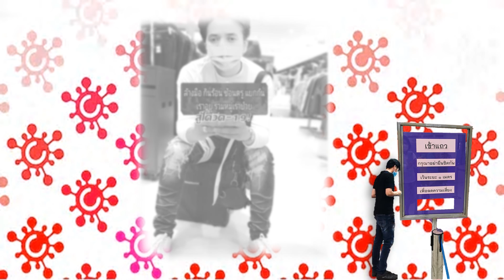โควิด ระวัง นพรัตน์ ไม้หอม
...อย่าจิตตกโรคโควิดแพร่ระบาด
ไทยสามารถร่วมต้านชนะได้
จงอดทนช่วยกันปันน้ำใจ
เคร่งครัดในแนวทางป้องกันตน
...อยู่บ้านหยุดเชื้อเพื่อชาติก่อน
อาจเดือดร้อนมากน้อยทุกแห่งหน
ขอช่วยกันผ่าวิกฤตให้หลุดพ้น
อย่าได้กร่นขอทนกันไม่นานเอย